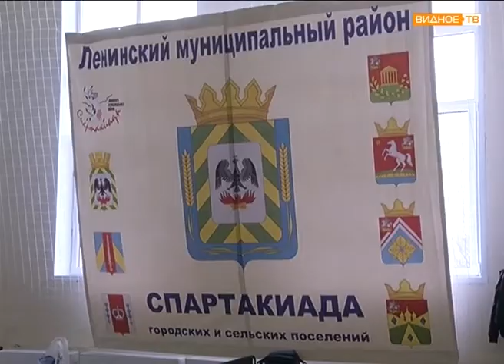- Открытое первенство Ленинского района по настольному теннису